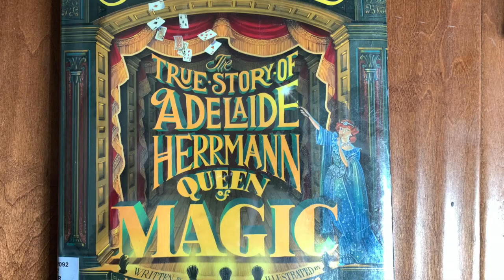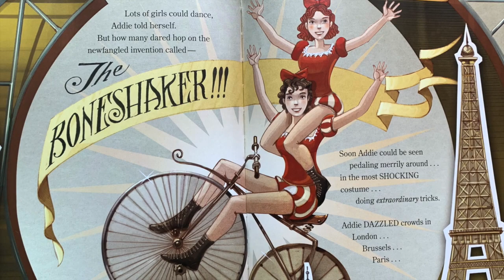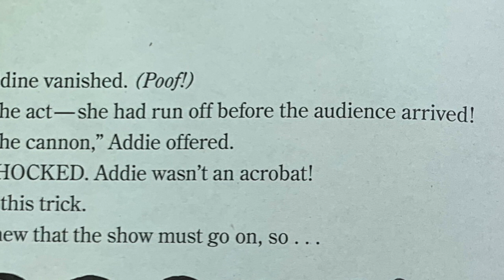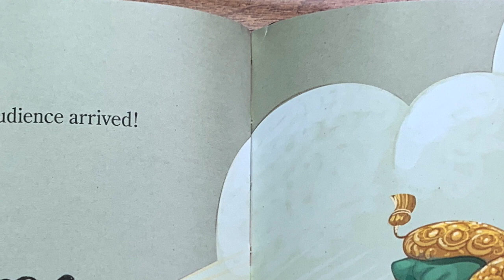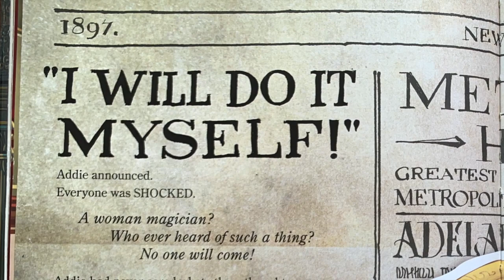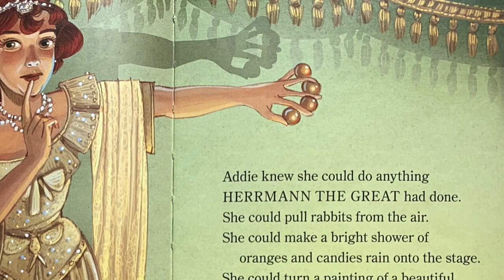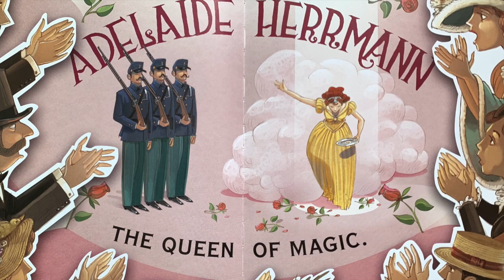Anything But Ordinary: The True Story of Adelaide Herrman Queen of Magic by Mara Rockliff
Mrs. Scott reads for Newhall Elementary School Story Time. Hope you enjoy our new book !!